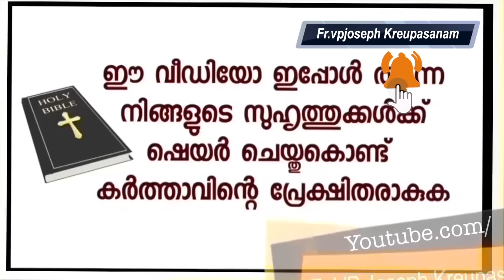ഈ പുതിയ വീട് മാതാവിന്റെ തീരുമാനമാണെങ്കിൽ അമ്മ അതിനെ സാധൂകരിക്കുന്ന ഒരടയാളം തരണമേ എന്ന് ഞാൻ പറഞ്ഞു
For lighing the candle in our Marian website,follow this link,A

Dr.Fr.V.P Joseph Valiyaveettil
Founder-director,
Kalavoor,Alappuzha-688522
Kerala,South India.